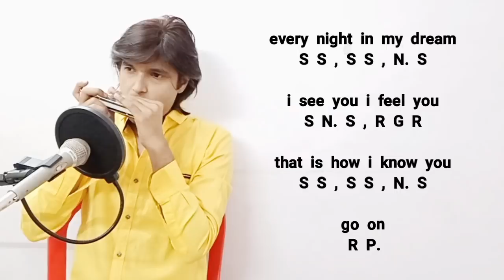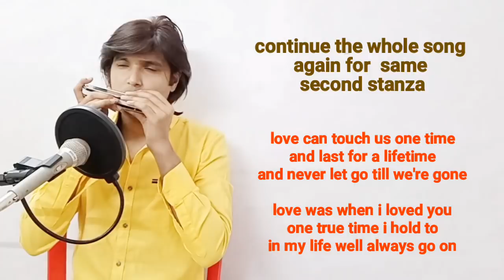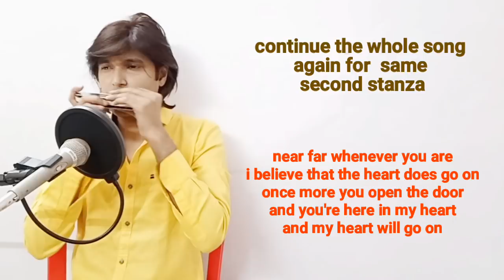Mouth Organ Lesson | Titanic Rose Theme | My Heart Will Go On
All are 24 windows (48 holes) with scale changer . Superb quality product
just price difference and color difference between them.

elite music akola
vishal patil akola
how to find song on guitar and piano
how to play tabla lesson
how to play flute Tutorial
how to play piano Lesson
how to sing a song
how to find chords tabs
Indian notation system
top hit songs on guitar
latest songs on guitar tabs
bollywood songs guitar tabs

Original Credit of Music By :

Titanic full sound track & songs composed by James Horner.

song : Rose theme,
            Never Absolution,
            Hymn to the sea , & My heart will go on

Artist : James Horner , Celine Dion
Label :  SME ( on behalf of Sony Classical)
              Sony ATV Publishing , Latin Author,
              CMRRA , Solar Music Rights Management ,
              EMI music Publishing , UBEM Publishing &
              13 Others music rights societies